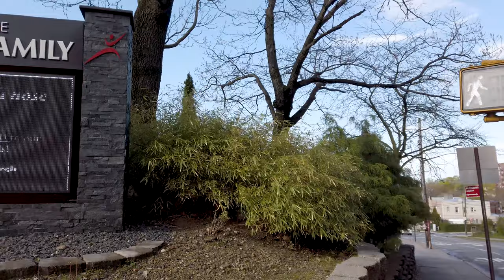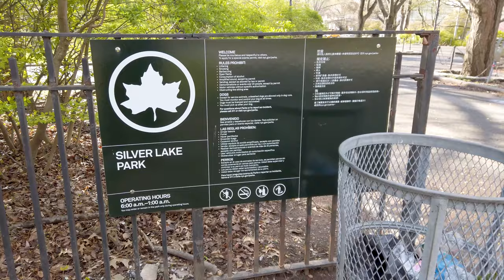Staten Island【Silver Lake Park】2020 New York Walking Tour El parque Der Park parc ニューヨーク 公園 紐約 4K